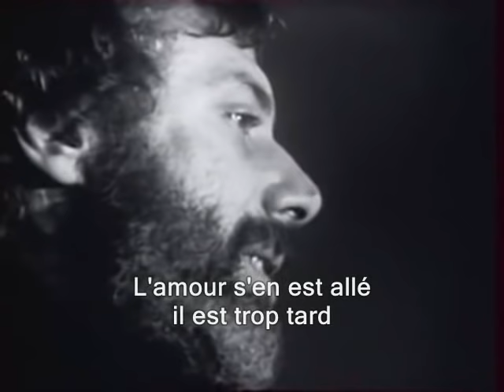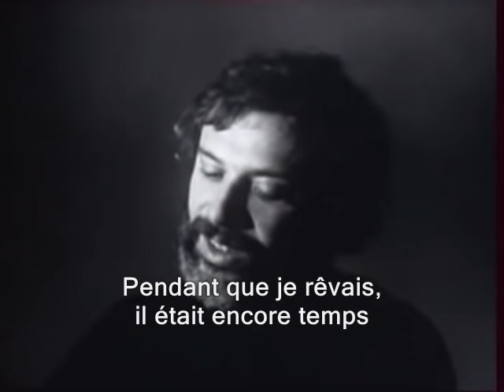Georges Moustaki - Il est trop tard (sous-titres en français)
Sous-titres: Mª Teresa
Merci beaucoup à M. Alain Caumartin pour la vidéo.

"Il est trop tard" est un thème de G. Moustaki inclus dans son album "Le Métèque" 1969
"Es demasiado tarde" es un tema de Moustaki incluído en su álbum "Le Métèque", de 1969.

La letra en francés /les paroles en français:

Pendant que je dormais, pendant que je rêvais
Les aiguilles ont tourné, il est trop tard
Mon enfance est si loin, il est déjà demain
Passe passe le temps, il n'y en a plus pour très longtemps

Pendant que je t'aimais, pendant que je t'avais
L'amour s'en est allé, il est trop tard
Tu étais si jolie, je suis seul dans mon lit

Pendant que je chantais ma chère liberté
D'autres l'ont enchaînée, il est trop tard
Certains se sont battus, moi je n'ai jamais su

Pourtant je vis toujours, pourtant je fais l'amour
M'arrive même de chanter sur ma guitare
Pour l'enfant que j'étais, pour l'enfant que j'ai fait

Pendant que je chantais, pendais que je t'aimais
Pendant que je rêvais il était encore temps

La traducción al español:

Mientras dormía, mientras soñaba,
las agujas del reloj giraban. Es demasiado tarde.
¡Mi infancia está tan lejos! Ya es mañana.
Pasa, pasa el tiempo, ya no queda mucho tiempo.

Mientras te amaba, mientras te tenía
El amor se fue. Es demasiado tarde.
¡Eras tan bonita! Estoy solo en mi cama.

Mientras cantaba mi querida libertad
Otros la encadenaron. Es demasiado tarde.
Algunos pelearon, yo nunca he sabido hacerlo.

Sin embargo, sigo viviendo, sin embargo, hago el amor,
Incluso me pongo a cantar con mi guitarra
Por el niño que fui, por el niño que tuve.

Mientras cantaba, mientras te amaba,
Mientras soñaba... aún había tiempo.